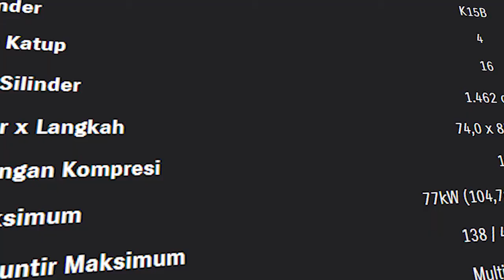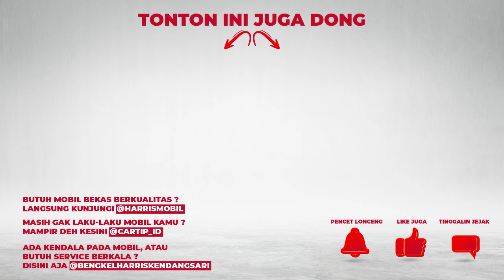4 FAKTA XL7